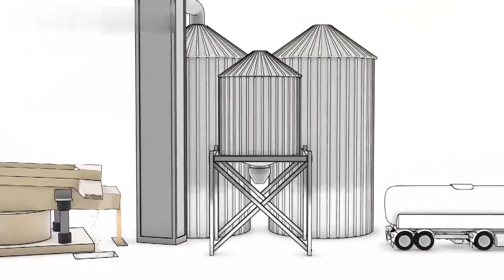Mô hình dây chuyền sản xuất viên nén | How pellets are made? CÔNG TY TNHH GỖ BSR | BSR WOOD CO., LTD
Máy ép viên mùn cưa 2,5 – 3 tấn/h BSR720 – Trung Quốc
Công ty TNHH GỖ BSR chuyên tư vấn và cung cấp máy ép viên xuất xứ Trung Quốc, loại khuôn 720 với công suất 2,5 – 3 tấn/h chất lượng cao tại Việt Nam. Lh: 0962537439
Máy Ép Viên Gỗ Wood Pellet xuất khẩu là thiết bị quan trọng nhất trong dây chuyền ép viên nén mùn cưa. Máy ép viên quyết định đến chất lượng viên nén, độ ổn định của nhà máy và giá thành sản phẩm xuất khẩu. Để đầu tư dây chuyền ép viên nén mùn cưa hiệu quả nhất, chủ đầu tư cần được tư vấn và lựa chọn máy ép viên phù hợp nhất với nhu cầu.
Công ty TNHH GỖ BSR giới thiệu máy ép viên xuất xứ Trung Quốc loại khuôn 720 với công suất 2,5 – 3 tấn/h để khách hàng có thêm thông tin tham khảo.